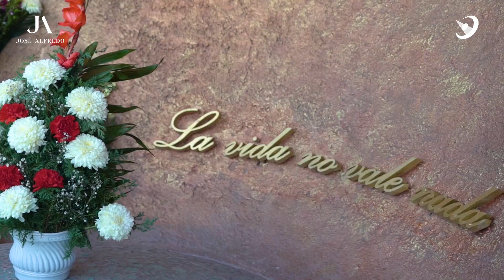José Alfredo - El Camino Del Artista 🎙🎼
Acompaña a José Alfredo en su primer presentación en el 12vo Festival Internacional José Alfredo Jiménez y entérate de todo lo que sucedió. 🎙🎼